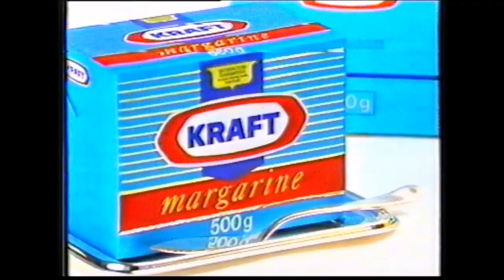Kraft Margarine - taste the smooth creamy difference -